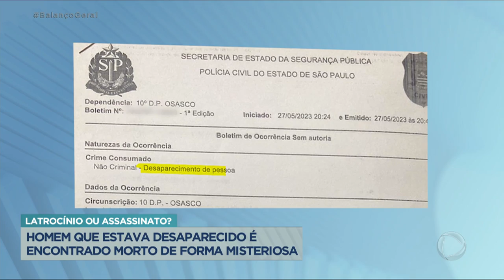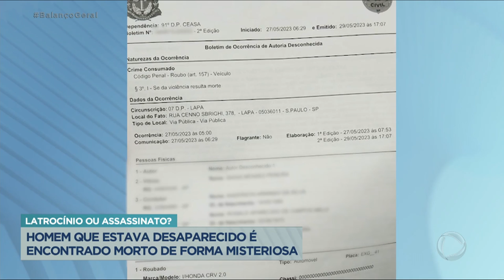Homem desaparecido é encontrado morto em São Paulo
Isaias, de 24 anos, foi encontrado morto depois de quatro dias desaparecido em São Paulo. Ele saiu de casa com o carro de um parente e disse para a mãe que voltaria logo, mas desapareceu. O carro foi encontrado sem as rodas, mas Isaias só foi encontrado quatro dias depois. Segundo a polícia, Isaias teria sofrido uma tentativa de roubo do carro e foi baleado ao reagir. A polícia ainda investiga se o caso foi realmente latrocínio ou se Isaias foi assassinado por outro motivo.